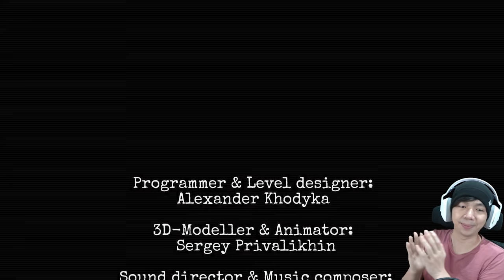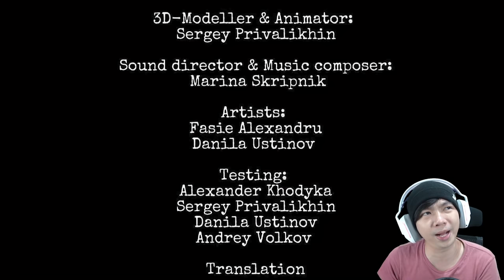Maaf Kelupaan Ini Game - Slendytubbies They're Coming Indonesia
Wkwkwkwk maaf banget guys gw lupa pengen tamatin game Slendytubbies They're Coming  ini, jadi langsung aja yuk kita liat nasibnya 2 teletubbies yang pergi ke desa tubbies dan ternyata di desa tersebut banyak kejadian aneh, terima kasih sudah mengingatkan gw akan game  Slendytubbies They're Coming ini, karena kalo ga gw mungkin lupa tamantin game ini hahaha, ya udh yuk tamat nehhh

Makasih Supportnya

- AL'sic ft. Grant Genske - San Francisco [FSTU Release]
• Support AL'sic: